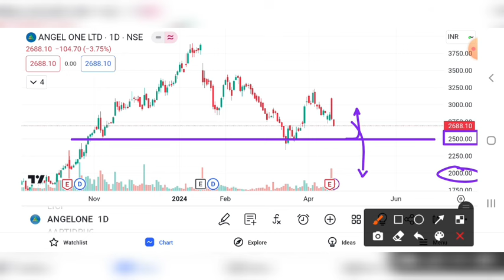ANGEL ONE SHARE CRASH | ANGEL ONE SHARE LATEST NEWS | ANGEL ONE SHARE PRICE TARGET